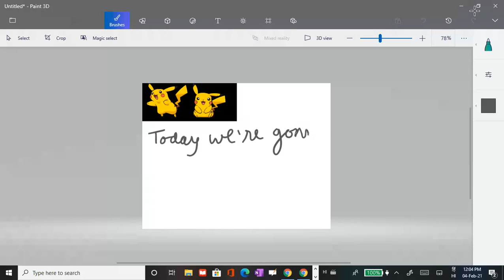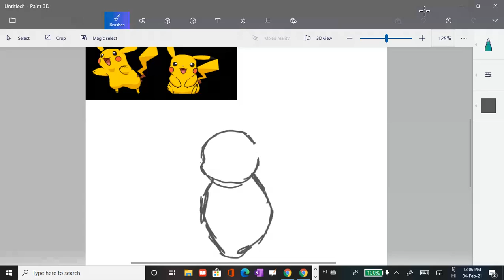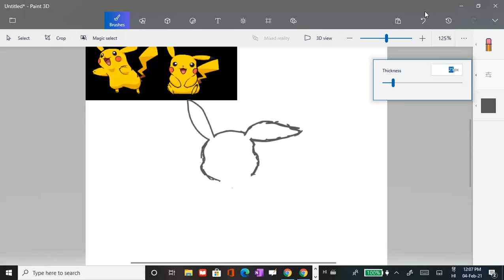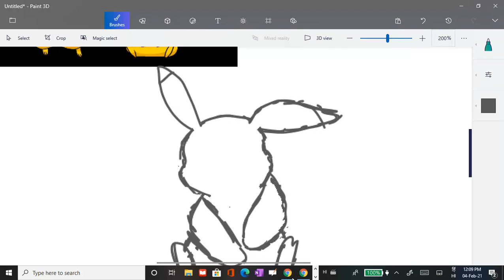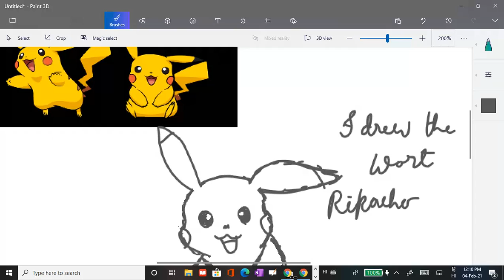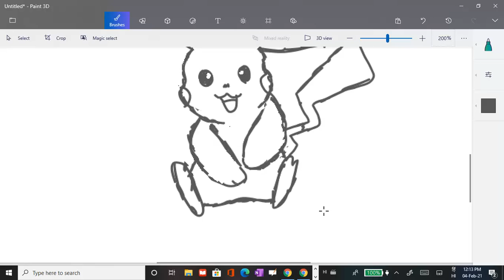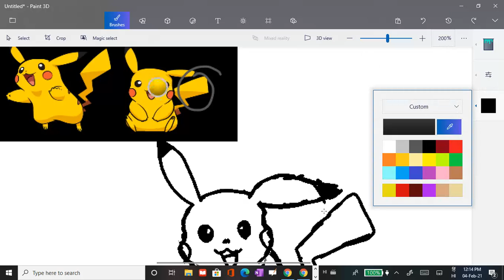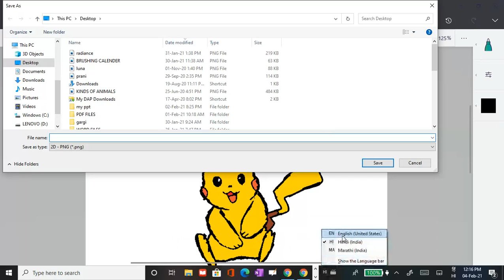my first attempt to draw Pikachu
give me some ideas on what to draw next the comments are open